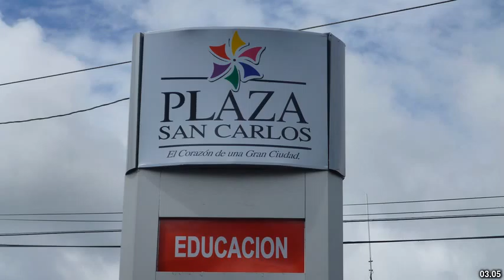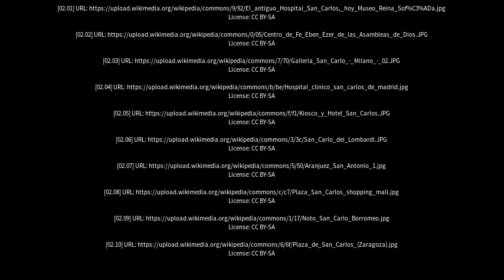Best places to visit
Best places to visit - San Carlos Centro (Argentina) Best places to visit - Slideshows from all over the world - City trips, nature pictures, etc.